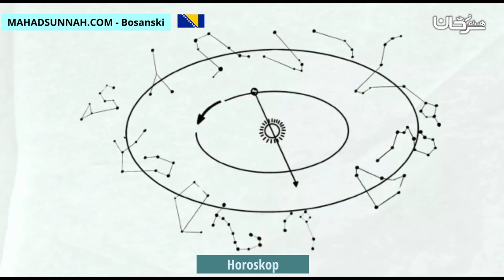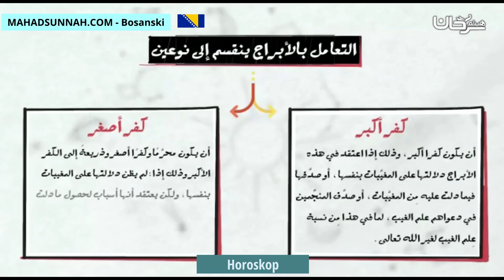Horoskop أبراج الحظ